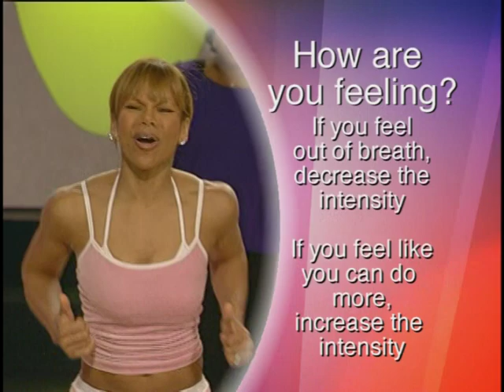Sweating in the Spirit 1